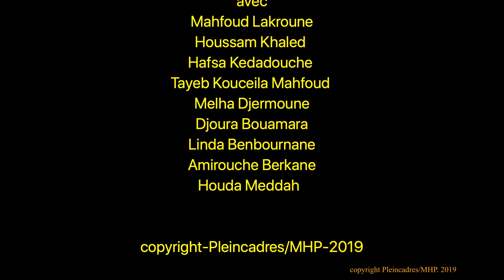Unis vers Kateb - teaser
Mahfod Lakroune, comédien fétiche du dramaturge et écrivain algérien Kateb Yacine, et les jeunes de la ville de Béjaia se rencontrent autour du prologue de la pièce Mohamed Prends ta valise. Un pallèle entre le contenu de la pièce montée en 72 et l'Algérie actuelle qui vit sa révolution se met en place au fur et à mesure.